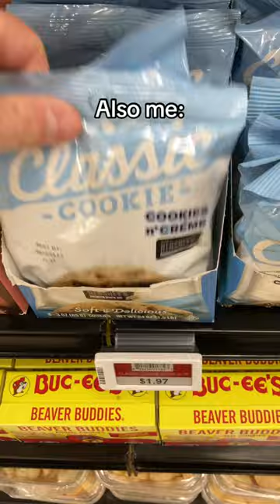Me Trying to Be Brave Going Into a Buc-ee's While On This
Who can relate? 😅

Those soft cookies n' creme cookies, beaver nuggets, and donkey paintings are just too tempting to not buy them when we go in.